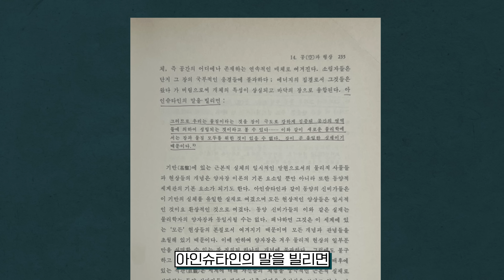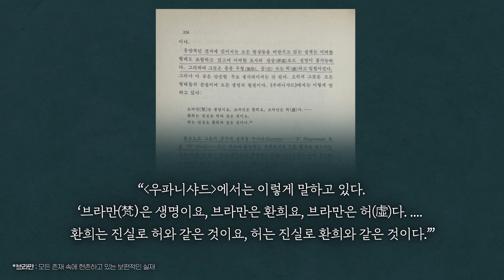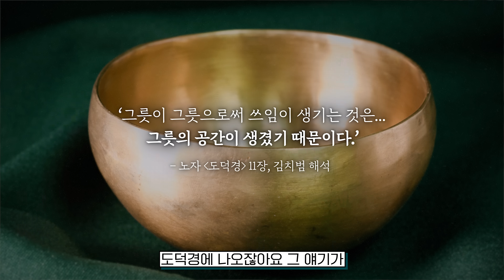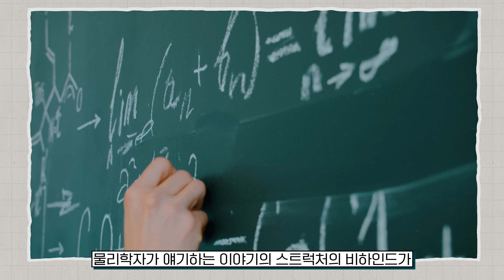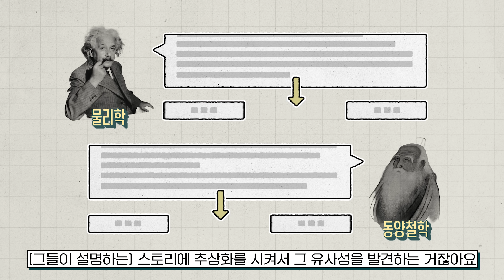독서를 통해 얻어야 하는 답 : 현대물리학과 동양사상 리뷰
물리학 책에서 찾은 인생의 힌트? 독서를 통해 얻어야 하는 답은 :
현대물리학과 동양사상